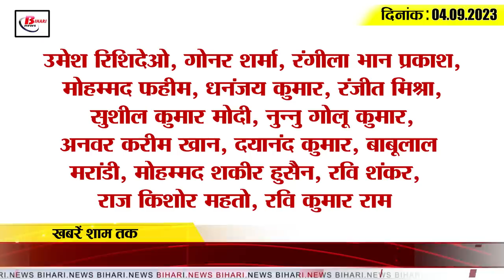Today Bihar Evening breaking news of 4th sep 2023 on solar plant, G-20, kk pathak, BSEB, auto strike